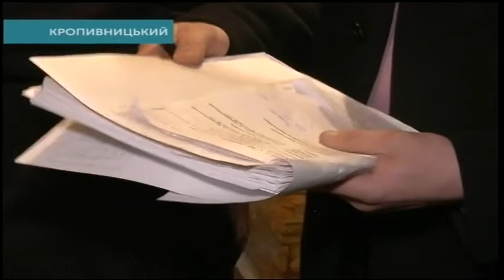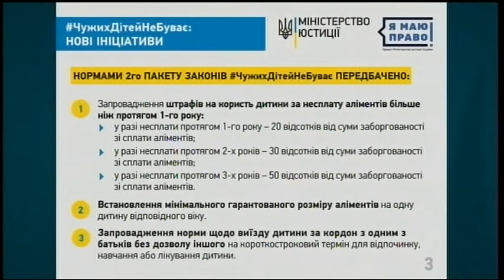Тема дня. Стягнення аліментів на Кіровоградщині